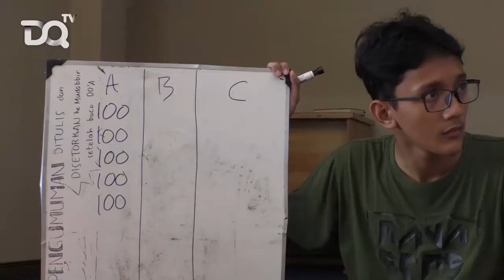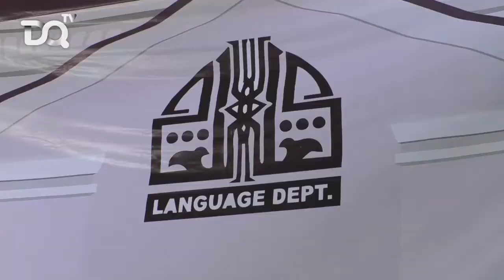Language Improvement Competition ke-4